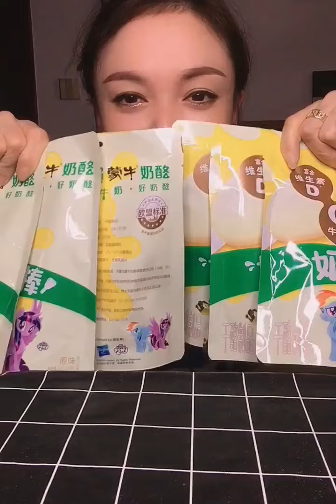Today feeling eating the Mengniu cheese rod net red snacks fast hands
Here is a good video show you about eating food with the fresh view at background, so when looking all these are videos you really get feeling fresh as my videos and feeling delicious with my food and make you hungry to eat more. if you want to eat these food you can have a look and following the my videos, then you will got it, the food is tofu that are make from pean, meat, vegetables, frying oil, and especaily chili sauce and powder that is too hot but i like, i also hope you like that, The places, I had change many place for eating food, like at home, front home, under tree, mountain, high land that are many forest at background, all of these hope you're like and enjoy with my channel and please help to subscribe for more videos, Thank you for watching!
Here are the popular link video in my channel so please enjoy more videos as below: